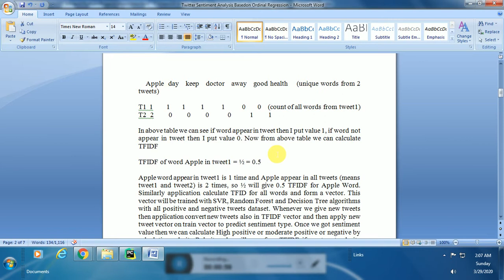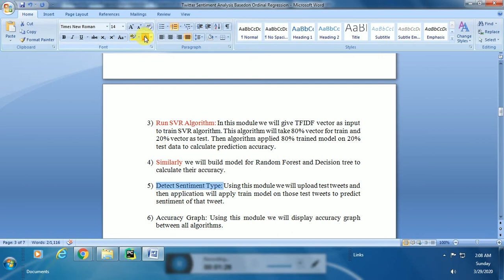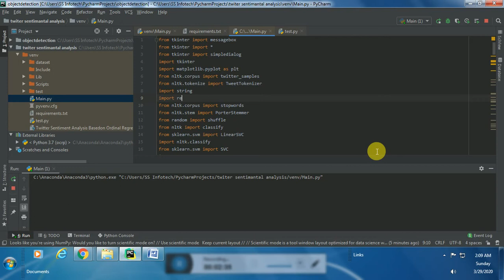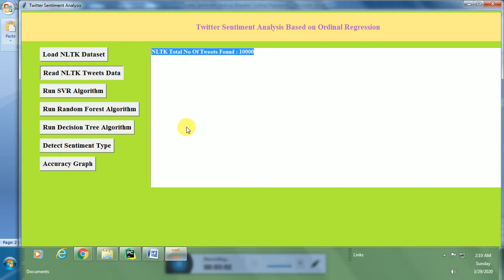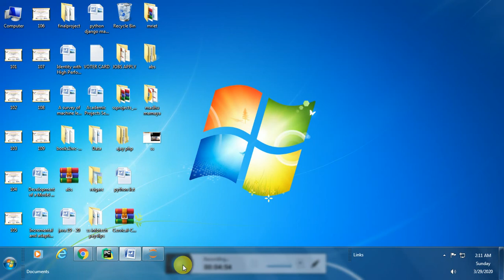tweeter sentimental analysis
tweeter sentimental analysis using python

for project enquiry pls call @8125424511